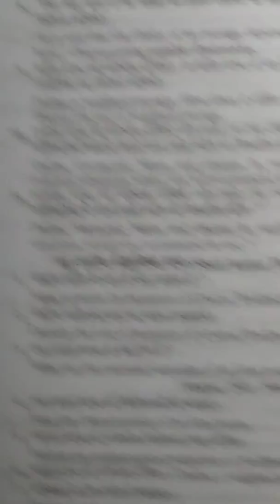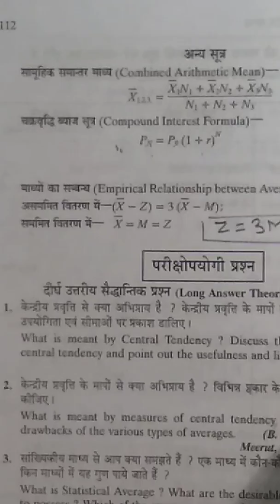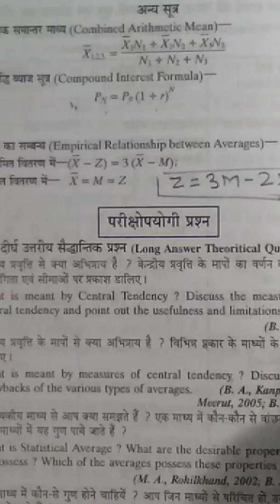Business statistics formula (b.com) part 2/2